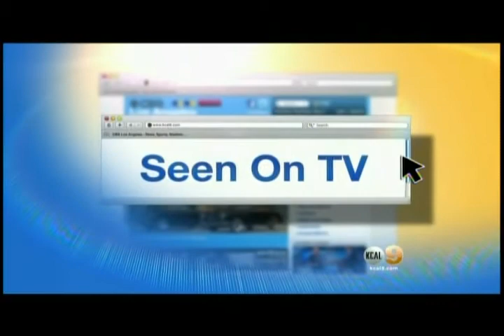LA Chocolate Festival & Pastry Show - Indulge LA KCAL 9 CBS 2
Live TV segment for the LA Chocolate Festival & Pastry Show KCAL 9 & CBS 2.  CBS LA with Executive Chef Olivier Rouselle of Luxe Sunset & Luxe Rodeo Drive Hotel , Alan Semsar CEO of Barcelona and  News Anchorman Peter Daut Live from Studio City, California with JETBLUE Tatratea Moreno BHLV GODIVA and SWS